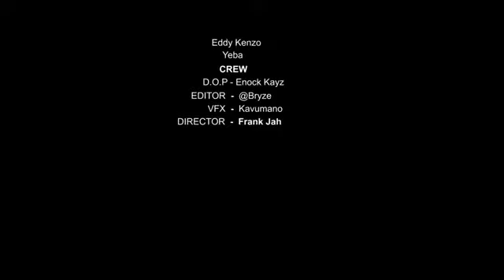mbeera by levixone